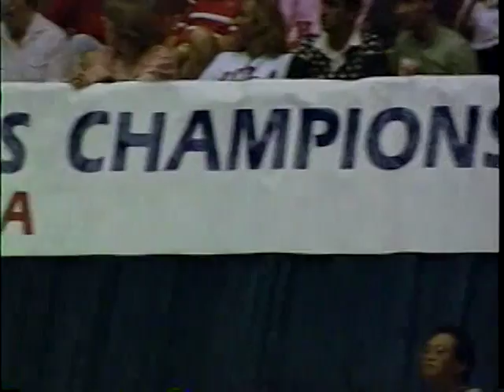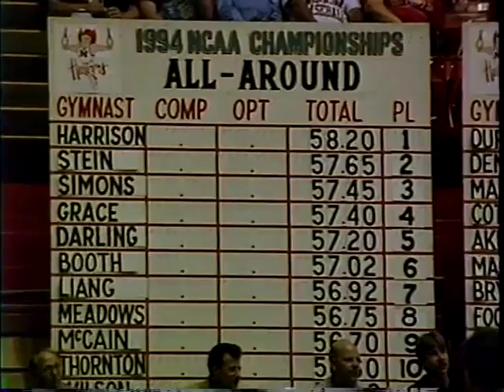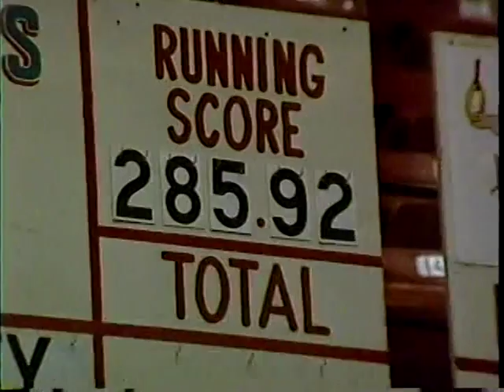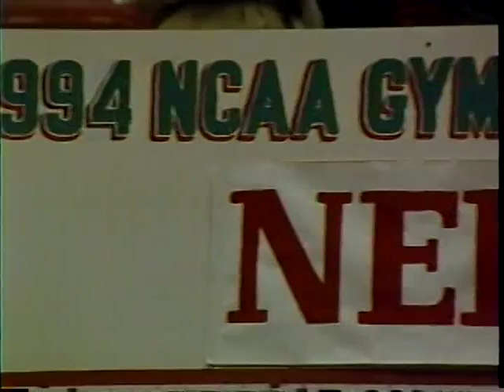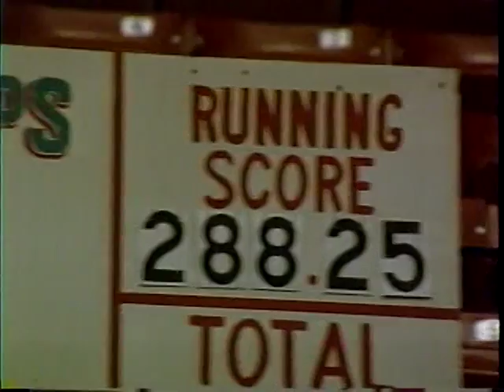A Throwback for all of you Husker Fans!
1994 NCAA Event Finals (Partial)
We are going to start breaking out all of the old videos, starting with our national titles!
GO HUSKERS!